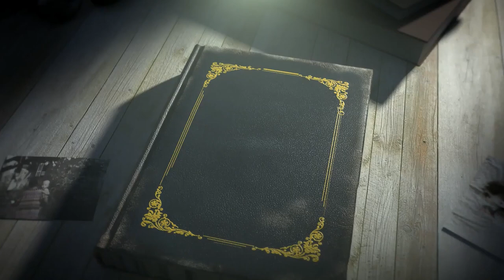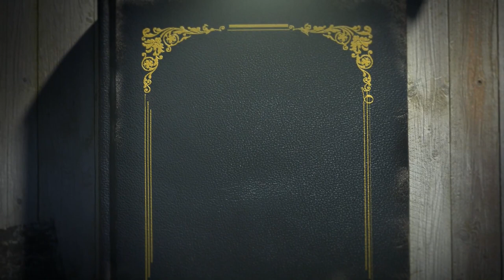Echo dawnej piosenki karaoke/intrumental Nowa Era klasa 6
Wersja instrumentalna z karaoki piosenki z podręcznika do muzyki Nowa Era dla klasy 6 z cyklu "Piosenki żołnierskie i powstańcze"

Muzyka: Marcin Nierubiec
Słowa: Grażyna Małkowska
Podkład: Tadeusz Kałamarz

Tekst:
1. Dziejowe burze, ojczyzny zdrada,
zabory, klęski, Pierwsza Brygada.
Powrót, Piłsudski, strzelcy, Legiony...
Wolność, Ojczyzna, zabór skończony.

Ref. Gdy biorę stary album do ręki,
kiedy historii przewracam strony,
pobrzmiewa echo znanej piosenki:
"stos ofiarny, piechota, Legiony..."

2. Rok osiemnasty, ofiary, męstwo;
znów niepodległa Polska, zwycięstwo!